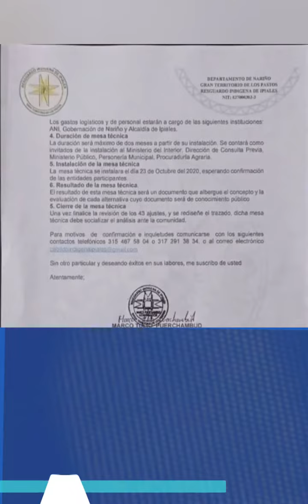ABC DE HOY 16 de octubre de 2020